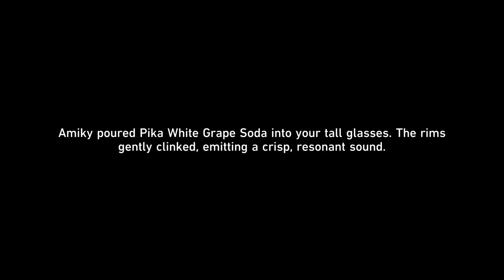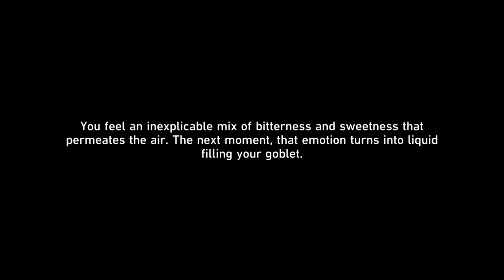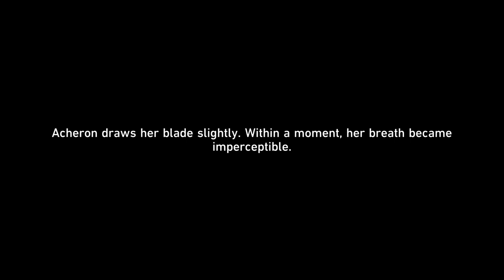Honkai: Star Rail 2.1 Penacony - New Trailblaze Story Quest (Part 4)